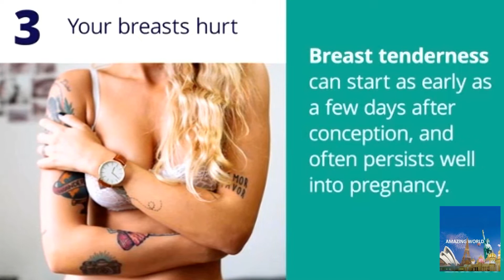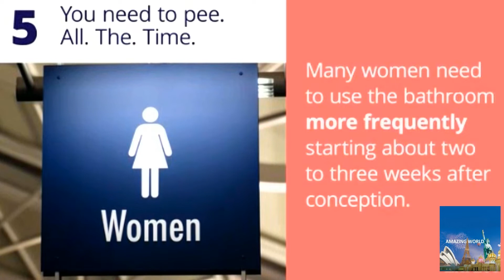Early Pregnancy Symptoms : Am I Pregnant? : How do i know if i'm pregnant : Symptoms of implantation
Am I pregnant? Whether you've missed your period or not, you may be wondering whether you've conceived, especially if you're feeling a little different lately and notice some early pregnancy symptoms.  Of course, you'll always need to confirm that you have a little one on the way — and some big news to share! — with your practitioner, but watch for these eight early signs of pregnancy:

1. Smells are stronger. A heightened sense of smell is the very first sign of pregnancy for some women.

2. You’ve missed your period. This is one early symptom that all expectant women experience.

3. Your breasts hurt. Breast tenderness can start as early as a few days after conception, and often persists well into pregnancy.

4. You’ve had some light spotting. Up to 30 percent of women experience light bleeding or spotting when the embryo implants in the uterus, around six to 12 days after conception.

5. You need to pee. All. The. Time. Many women need to use the bathroom more frequently starting about two to three weeks after conception.

6. You’re super tired. Lots of expectant moms experience fatigue early on (and later in their pregnancy too). Good practice for having a baby!

7. You feel nauseated. Morning sickness doesn’t usually kick in until six weeks or later into the pregnancy, if you have it all. And be forewarned: It doesn’t always just strike in the morning!

8. You feel bloated. Increased levels of progesterone can cause bloating by slowing down digestion.

If you suspect you're pregnant and get a positive result on a home pregnancy test, be sure to make an appointment with your practitioner as soon as possible to start the vital prenatal care you and baby need. And if you are, in fact, expecting, congratulations!

unusual early pregnancy symptoms a checklist
how early do pregnancy symptoms start

Arabic
أعراض الحمل المبكر : هل أنا حامل؟ كيف أعرف إذا كنت حاملاً: أعراض الزرع
Bulgarian
Ранни симптоми на бременността : Бременна ли съм? : Как да разбера дали съм бременна : Симптоми на имплантиране
Catalan
Embaràs precoç símptomes: estic embarassada? : Com sé si estic embarassada: símptomes d'implantació
Chinese | S
早孕症状 ：我怀孕了吗？：我如何知道我是否怀孕：植入的症状
Chinese | T
早孕癥狀 :我懷孕了嗎?:我如何知道我是否懷孕:植入的癥狀
Czech
Časné těhotenství Příznaky: Jsem těhotná? : Jak mám vědět, jestli jsem těhotná: Příznaky implantace
Danish
Tidlig graviditet Symptomer : Er jeg gravid? : Hvordan kan jeg vide, om jeg er gravid: Symptomer på implantation
Dutch
Vroege zwangerschap Symptomen: Ben ik zwanger? : Hoe weet ik of ik zwanger ben : Symptomen van implantatie
Filipino
ArgumentOutOfRangeException: 'to' must be a valid language Parameter name: to : ID=V2_Json_Translate.HK2A.3913.0528T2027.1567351
French
Symptômes de grossesse précoce : Suis-je enceinte? : Comment puis-je savoir si je suis enceinte : Symptômes d’implantation
German
Frühe Schwangerschaftssymptome : Bin ich schwanger? : Woher weiß ich, ob ich schwanger bin : Symptome der Implantation
Greek
Πρόωρα συμπτώματα εγκυμοσύνης: Είμαι έγκυος; : Πώς μπορώ να ξέρω αν είμαι έγκυος : Συμπτώματα εμφύτευσης
Hindi
जल्दी गर्भावस्था के लक्षण: मैं गर्भवती हूं? : मुझे कैसे पता चलेगा कि मैं गर्भवती हूं: प्रत्यारोपण के लक्षण
Hungarian
Korai terhességi tünetek : Terhes vagyok? : Honnan tudom, ha terhes vagyok : A beültetés tünetei
Italian
Sintomi di gravidanza precoce : Sono incinta? : Come faccio a sapere se sono incinta : Sintomi di impianto
Japanese
妊娠初期症状 : 妊娠していますか?: 妊娠しているかどうかを知る方法 : 移植の症状
Korean
임신 초기 증상 : 나는 임신? : 임신 중인지 어떻게 알 수 있나요 : 이식 증상
Latvian
Agrīnās grūtniecības simptomi: es esmu grūtniece? : Kā es varu zināt, vai esmu grūtniece: implantācijas simptomi
Malay
Gejala Kehamilan awal: Adakah saya hamil? : Bagaimanakah saya boleh mengetahui jika saya hamil: simptom implantasi
Portuguese
Sintomas precoces da gravidez : Estou grávida? : Como saber se estou grávida : Sintomas de implantação
Russian
Симптомы ранней беременности: Я беременна? : Как я знаю, если я беременна : Симптомы имплантации
Spanish
Síntomas del embarazo temprano : ¿Estoy embarazada? : ¿Cómo sé si estoy embarazada : Síntomas de implantación
Turkish
Erken Gebelik Belirtileri : Hamile miyim? : Hamile olup olmadığımı nasıl anlarım : İmplantasyon belirtileri
Vietnamese